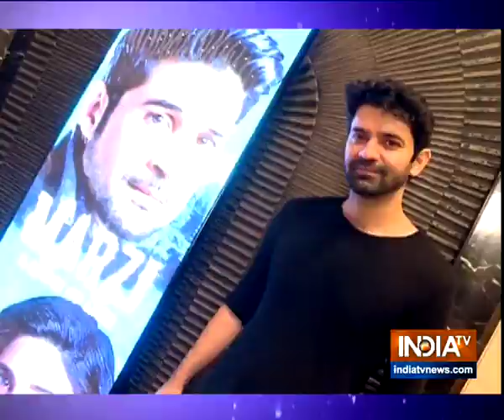Barun Sobti, Ridhi Dogra, Rajeev Khandelwal promote web show Asur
TV actors Barun Sobti, Ridhi Dogra and Rajeev Khandelwal promote their new show Asur and talk about the experience of shooting the psychological thriller.